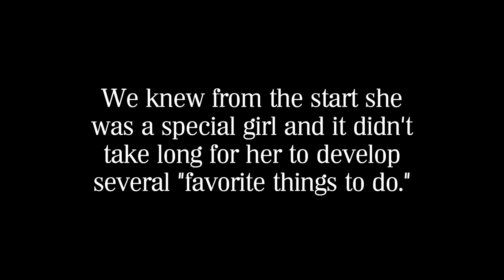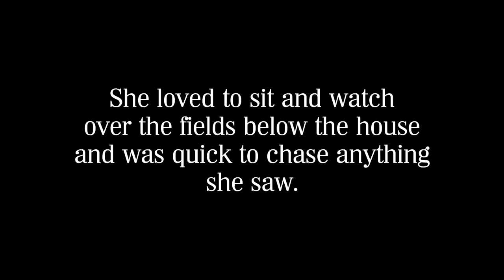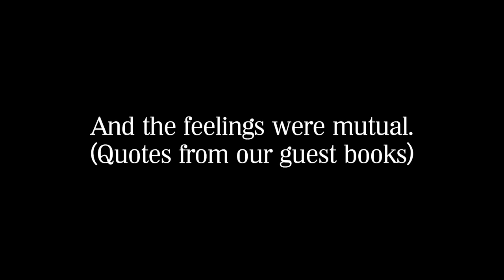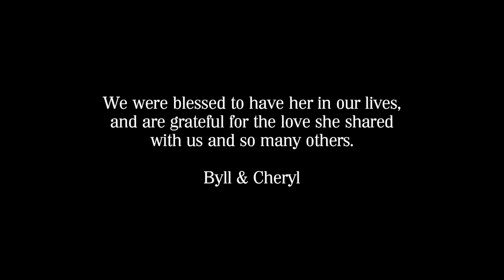Hannah Marie Jorgensen-Reeve Memorial Video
Our beloved Hannah died suddenly on April 26, 2024, and this is a video tribute to her.